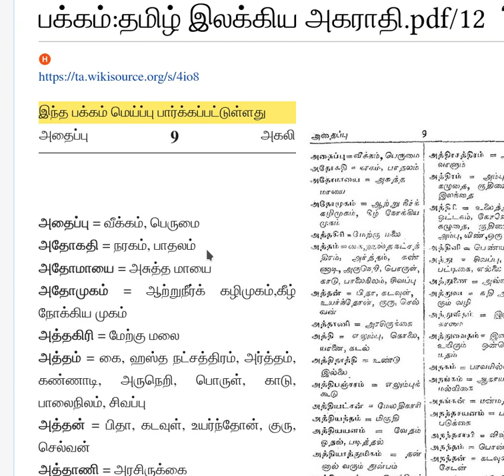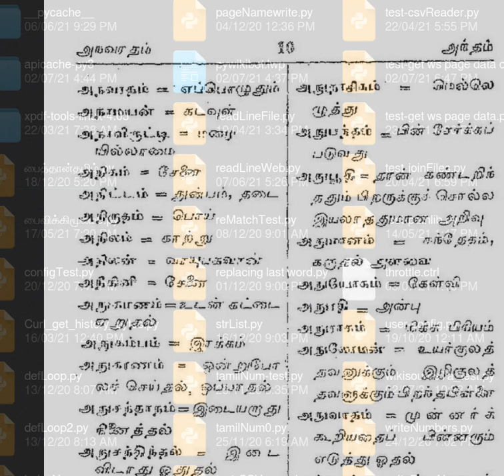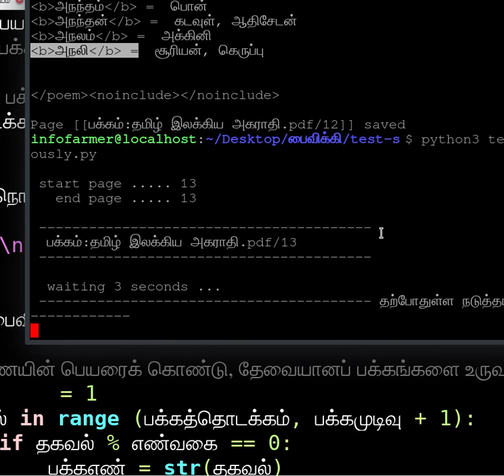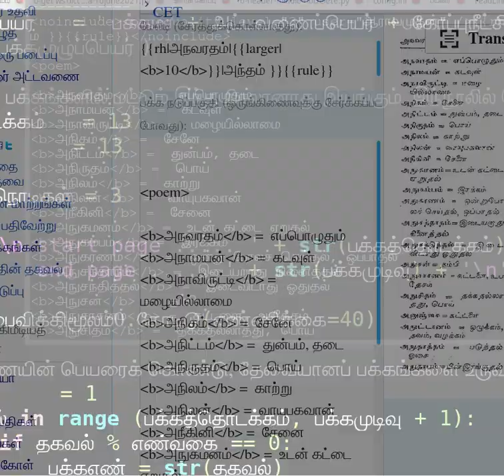wikisourceTamil How to reduce wiki codes semi bold2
விக்கிமூலத்தில் அகரமுதலிகளில் பங்களிக்கும் போது b குறியீடுகளை நாம் இட வேண்டியதில்லை. அதனை நிரல் வழியே செய்யலாம். wikisourceTamil How to reduce wiki codes semi bold 1 என்று இதற்கு செய்த பதிவில் காட்டினேன். சில நண்பர்கள் தெளிவாக இல்லை என்று கூறியதால் இதனை உருவாக்கினேன்.